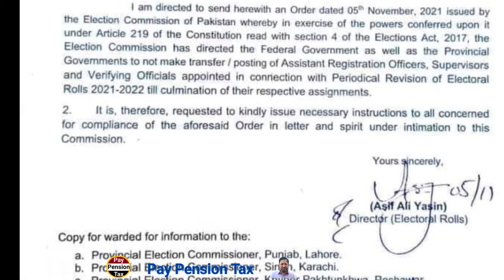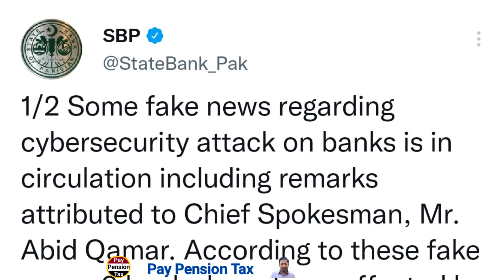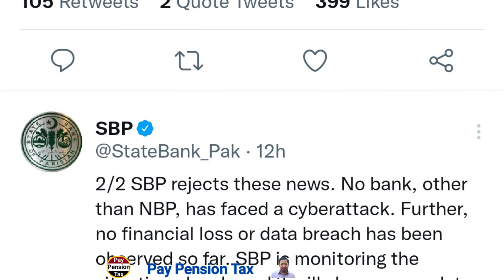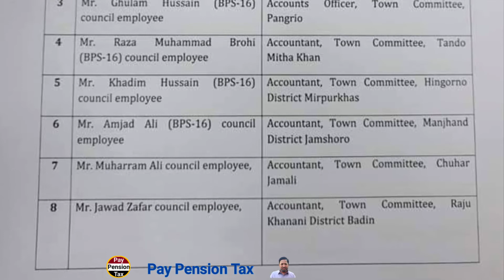Hafta Rafta | Govt employees all News of week ending 6/11/2021 in this video || Pay Pension Tax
This video is about Important news of the week ending 06/11/2021, at a glance | pay pension tax. It also includes news respecting employees of Fed Govt, Govt of sindh, Punjab And KPK,